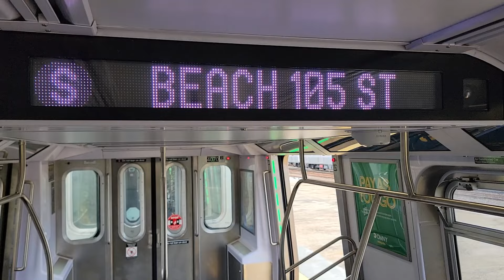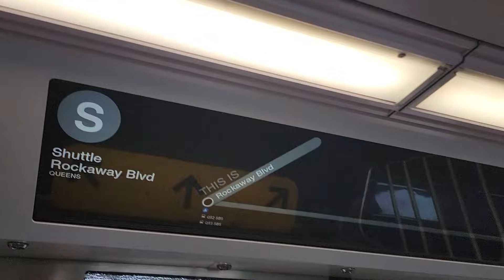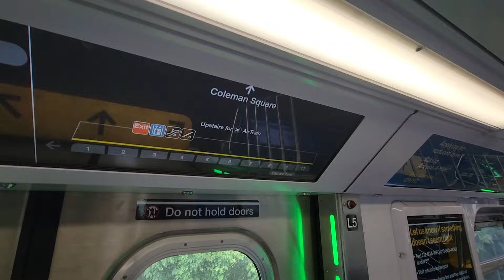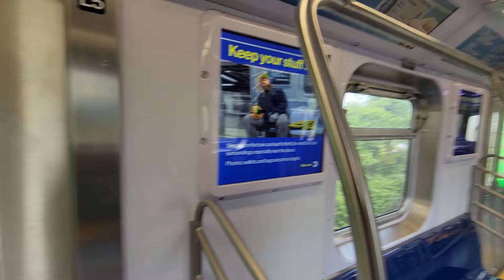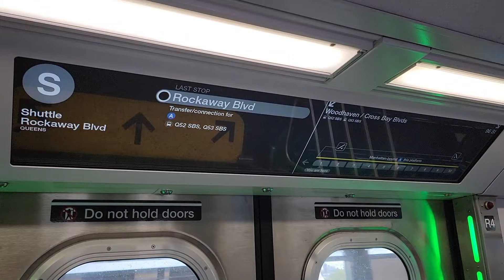MTA R211A Rockaway Park (S)huttle Train Action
During this weekend, the MTA added an R211A on the Rockaway Park Shuttle during its extension to Rockaway Blvd! This is the 2nd route an R211A has ever ran on. However, this isnt the first time the R211A ran on the (S) as it has before on a late night G.O